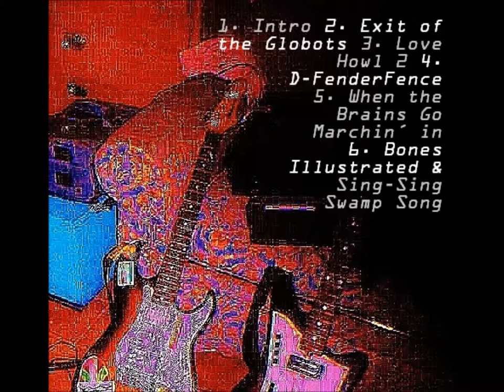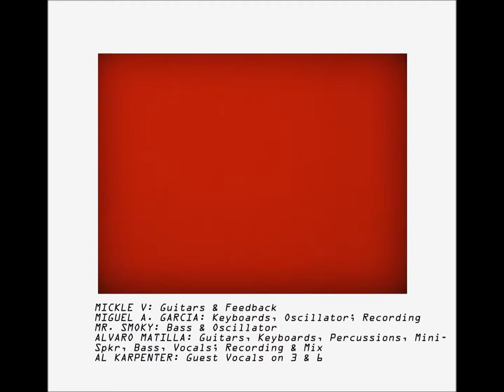NO JUMP!-Love Howl 2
Canción 3 del primer trabajo de NO JUMP!, "No. 1".

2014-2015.